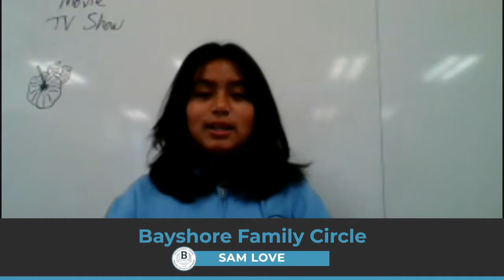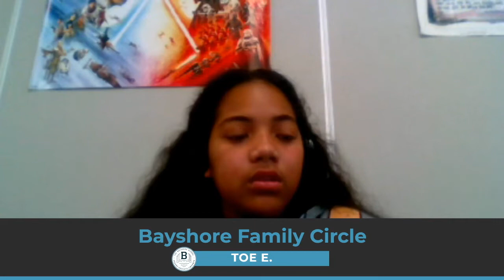Bayshore Family Circle 8.27.21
Every day we start our classes at The Bayshore School with announcements, inspiration, and taking a mindful minute.

All Music Licensed and used by permission.